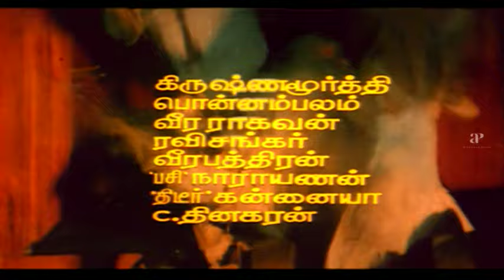Kottai Vasal Movie Scenes | Mohan Natarajan slays Chandrasekhar | Title Credits | AP Interbational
Mohan Natarajan slays Chandrasekhar in Kottai Vaasal Tamil movie scenes on AP International. Kottai Vaasal movie ft. Arun Pandian, Sukanya, Saranya, Goundamani and Ponnambalam, directed by Selva Vinayagam, music by Deva and produced by Mohan Natarajan and Tharangai V. Shanmugam under Sree Rajakaaliamman Enterprises banner. Kottai Vaasal also stars Veeraraghavan, Yuvasri, Pasi Narayanan and Premi among others.

Kottai Vaasal Cast & Crew:

Cast: Arun Pandian, Sukanya, Saranya, Goundamani, Ponnambalam, Veeraraghavan, Yuvasri, Pasi Narayanan and Premi
Directed by: Selva Vinayagam
Produced by: Mohan Natarajan and Tharangai V. Shanmugam Banner: Sree Rajakaaliamman Enterprises banner